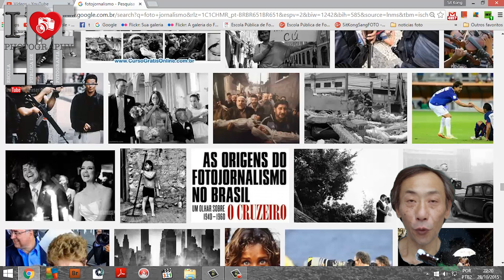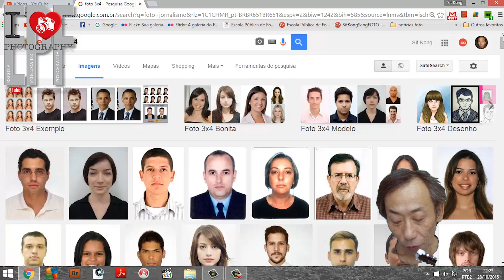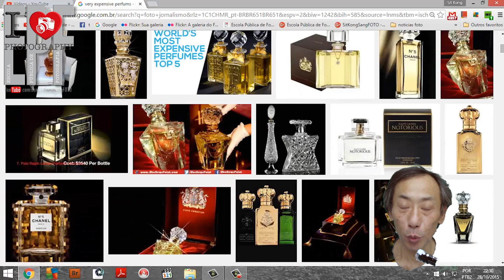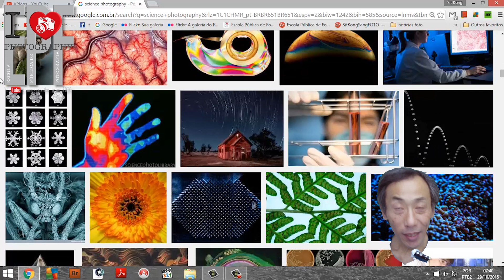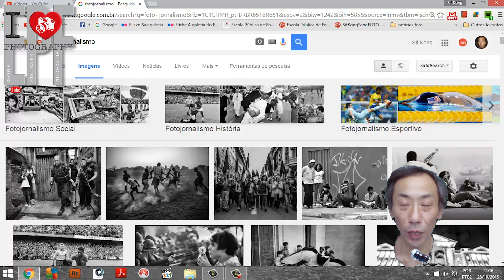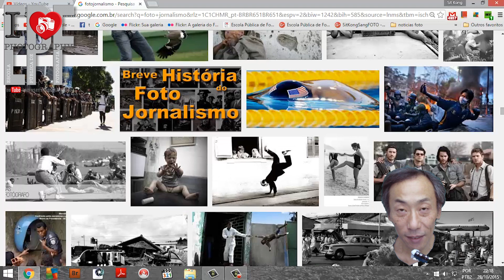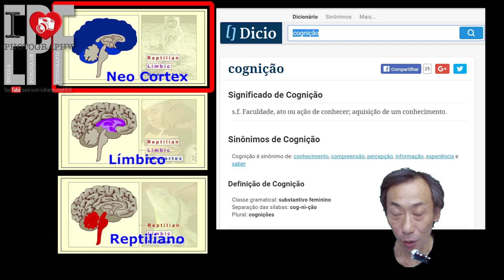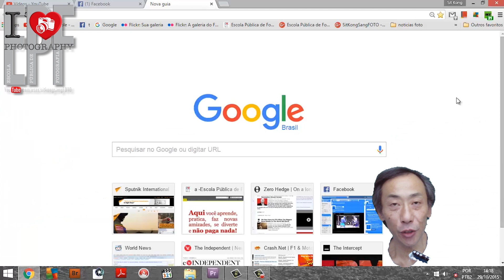A Profissão Fotógrafo - Onde atuam - EPF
Tabela de preços referência da ARFOC-RJ: Tabela de preços referência da ARFOC-MG
Uma exposição das áreas de atuação de um fotógrafo profissional, começando pelo mais comum hoje em dia que é o fotógrafo de eventos, festas e casamentos. Depois aparecem os foto jornalistas e documentaristas, o fotógrafo de documentos de identidade, estão quase extintos e restam muito poucos, hoje em dia usa-se cabines onde a foto sai pronta em minutos ou mesmo as câmaras digitais do do poupatempo.
Fotógrafos cientistas fazem fotos para ilustrar e registrar a pesquisa e usa-se em quase todas as áreas acadêmicas. Num juizado também tem uso para  a fotografia. O fotógrafo de estúdio é o que ganha melhor, mas tem concorrência grande e muita responsabilidade, na propaganda ainda tem os catálogos de ofertas de lojas, sites de compra, flyers de pizzaria, restaurantes, menus e muitas outras áreas onde um fotógrafo se faz necessário.